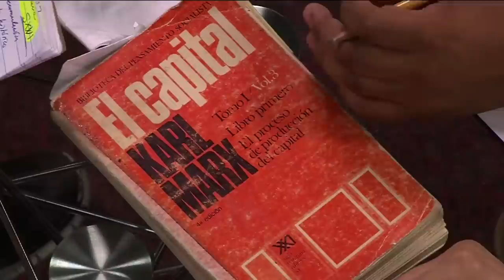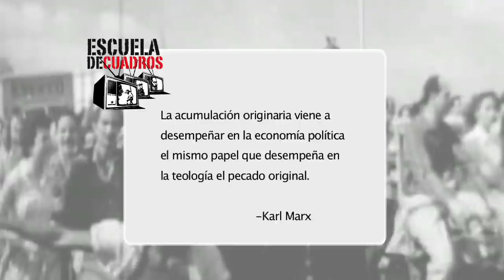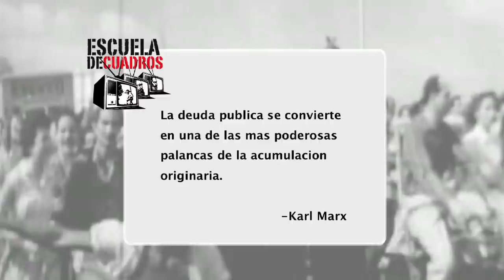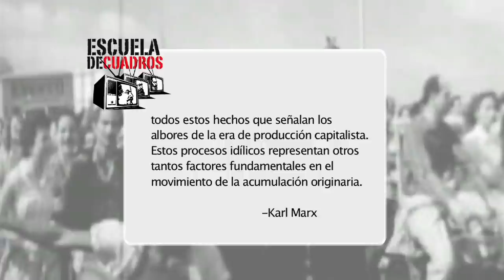Programa 212 - La llamada acumulación originaria (de El Capital, Marx)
En este programa estudiamos, con el investigador mexicano Jesús Alavez, el penúltimo capítulo de el primer tomo de "El Capital", en el que Marx examina la génesis del capitalismo y los procesos de despojo que acompañan su surgimiento.